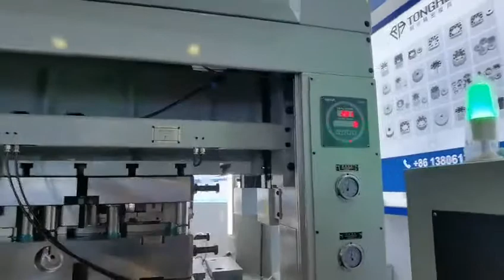Metal deep drawing Mould/Metal deep drawing Tooling